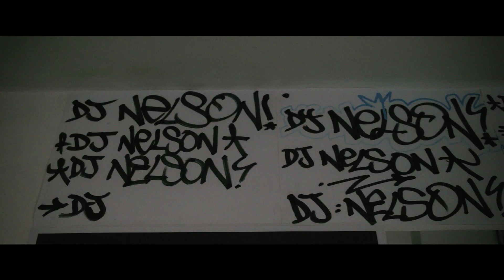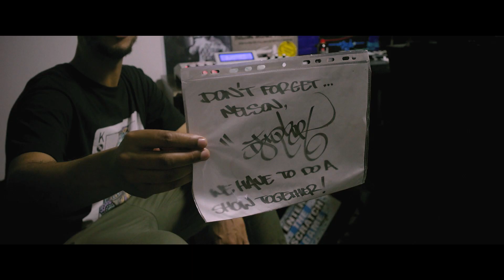INSIDE TURNTABLISTS - NELSON SCRATCH - S02 E01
We’re very proud to present the first episode of Series 02 - Inside Turntablists - A Boom City Original Series!

In this episode we take a trip with Nelson Scratch from Paris to New York to hear his story of becoming DMC World Champion.

Be sure to check out Nelson Scratch's routine and the rest of the series.